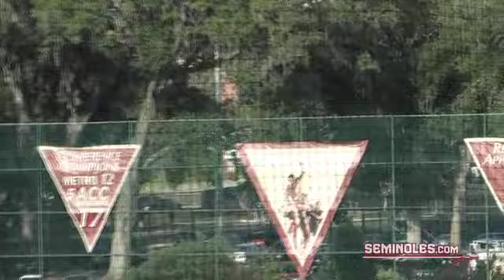FSU Baseball defeats Clemson 8-6 and clinches ACC Atlantic Title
Courtesy of Seminoles.com: Florida State baseball clinched their 34th consecutive 40 win season and won the 2011 ACC Atlantic Title on Thursday evening with an 8-6 win over Clemson.